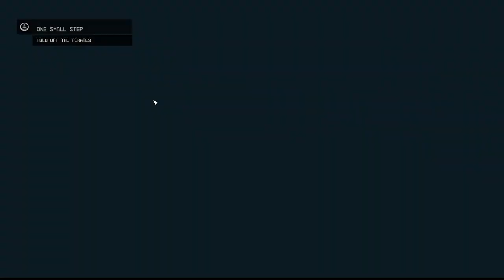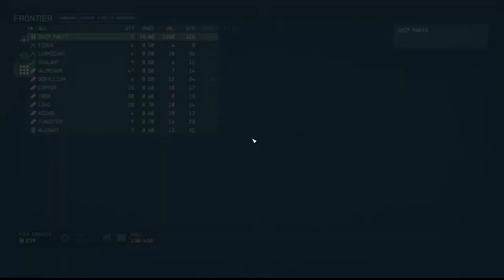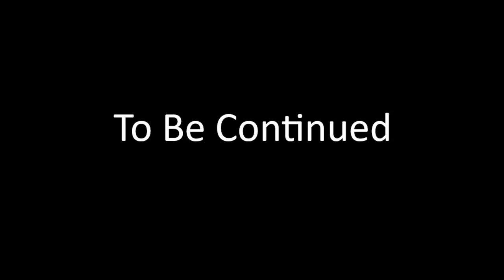Starfield EP 2 I got a ship and a Robot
after being attacked Simon heads off on his new adventures with his new old ship and new old robot to tack down the perpitrators

Chapters

00:00-Recap
00:43-Intro
01:05-Episode starts
03:27-crimson fleet?
05:44-what the hell barret?
11:04-i got a ship
16:35-learn how to fly
19:14-learn to shoot
23:38-kreet
35:45-kreet reserch base
49:29-outro

First playthrough of Starfield (difficulty very hard)

Starfield Mod List

Address Library for SFSE Plugins - All in one - v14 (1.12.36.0) Address Library
Baka Achievement Enabler
BetterHUD - Enhanced Player Healthbar and Boostbar Patch - Scanner Encumbrance Display With Time Patch - BetterHUD Patches v2.0
BetterHUD - Immersive and Dynamic - User Configurable - BetterHUD - Location and XP
Console Command Runner
Dilated Timescale - 20 Percent Vanilla Speed
dmLegendaryRecycler_v145
Enhanced Lockpicks
Enhanced Player Boostbar - Comp - GYOR
Enhanced Player Healthbar - GYOR
Outpost Trade Kiosk
Place Doors Yourself
Plugins.txt Enabler - SFPTE-1_3 (SFSE-1_12_30)
Real Time Form Patcher
Rebalanced Difficulty Damage (Dealt Only)
Scanner Encumbrance Display With Time
SFSE
Simple Needs
Skill Row Unlocks 1
SKKUniversalStash_009
StarUI Inventory